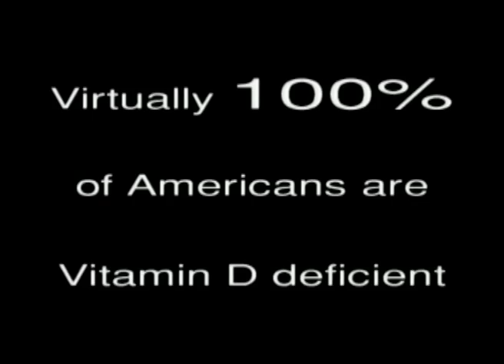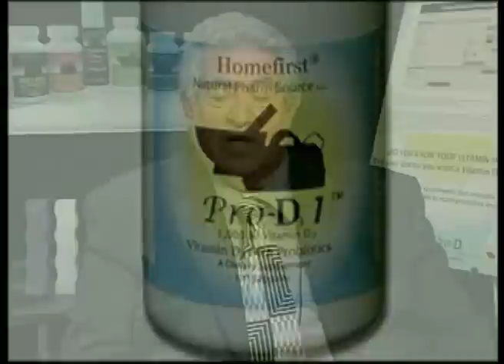Vitamin D, Vitamin D and More Vitamin D.......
Seventy seven percent (77%) of U.S. teens and adults are deficient in vitamin D (less than 30ng/mL), ten years earlier, fifty-five percent (55%) were deficient, in the so-called "sunshine vitamin" whose deficits are increasingly blamed for everything from cancer and heart disease to diabetes.

 Recent scientific studies have found that the level of Vitamin D in most people, while adequate to protect against rickets, is not high enough to lower the probability of other medical conditions that may be caused by insufficient amounts of Vitamin D.

At the same time that doctors are discrediting the value of vitamins, minerals and supplements, more and more scientific studies are coming out about their medical and therapeutic values.  No vitamin has had more scientific studies recently published than the rediscovered Sunshine Vitamin - Vitamin D.